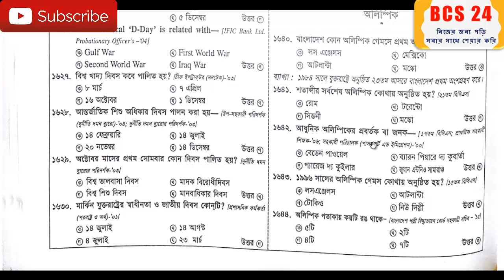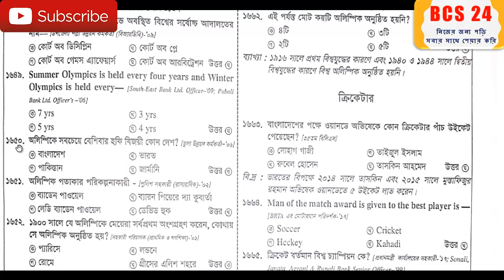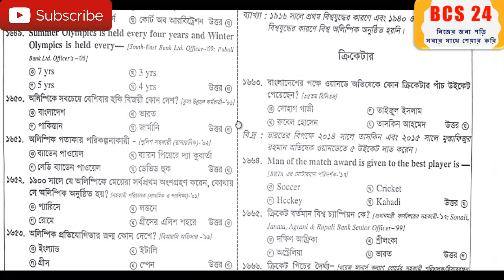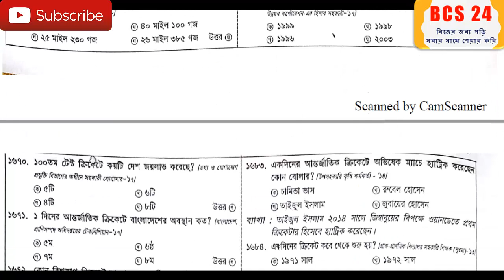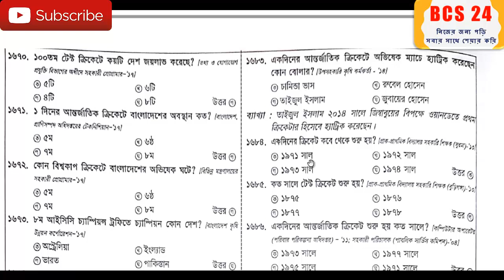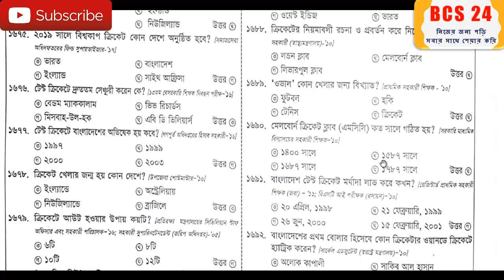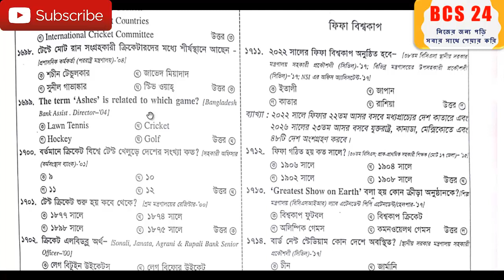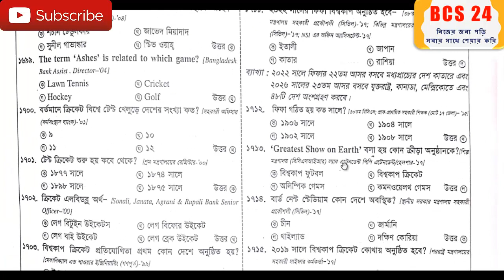পর্ব-২৩(১৬৪০-১৭১০) || বিগত বছরের আন্তর্জাতিক বিষয়াবলির ২০০০ প্রশ্ন-উত্তর